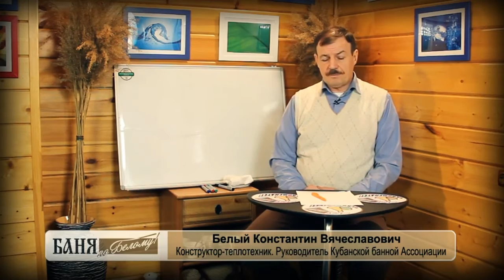Металлическая печь для бани своими руками.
Появляются вопросы можно ли сделать печь для бани Казачка своими руками. На сколько это оправдано.